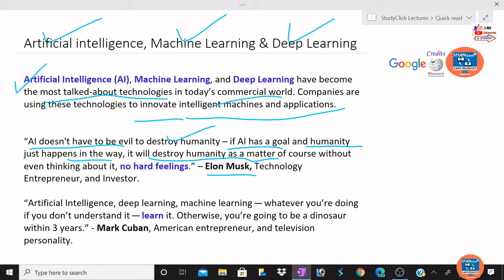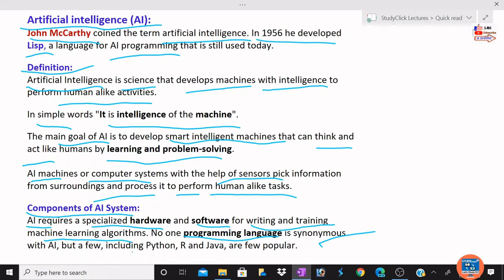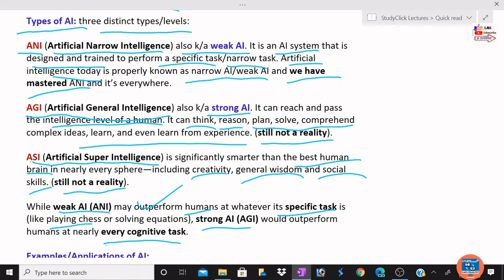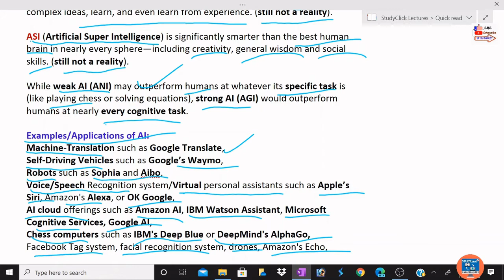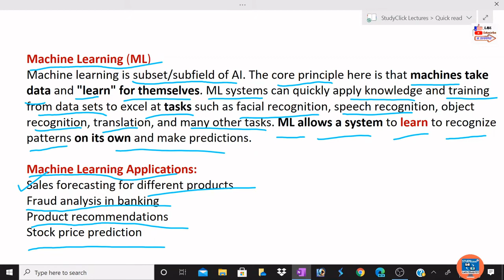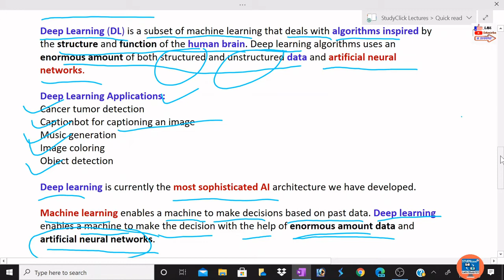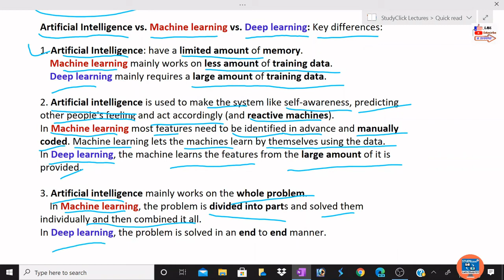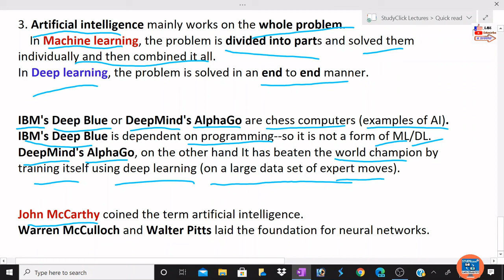AI vs ML vs DL Quickly Explained | Artificial Intelligence and its Subtypes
Queries Covered:
AI
Weak AI
Strong AI
Examples of AI
Applications of AI
AI Solutions
Artificial Intelligence (AI) Machine Learning (ML) and Deep Learning (DL)
AI ML DL Key differences
Examples of Machine Learning and Deep Learning
Applications of Machine Learning and Deep Learning
Learning to Work with Intelligent Machines

Channel :
StudyClick India